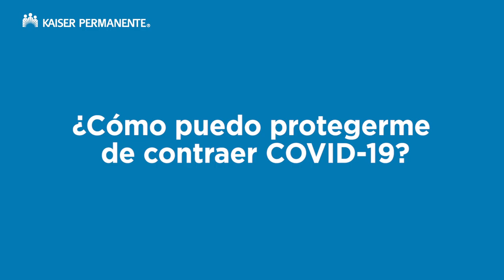¿Cómo puedo protegerme de contraer COVID-19? | Kaiser Permanente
Los mismos comportamientos que contribuyen a contener la propagación del resfrío común y la gripe le ayudarán a protegerse contra el coronavirus. Procure evitar la exposición a personas infectadas o que presenten síntomas. Lávese las manos frecuentemente con agua y jabón durante un mínimo de 20 segundos, el tiempo que lleva cantar dos veces el Feliz cumpleaños. Los desinfectantes para manos a base de alcohol también son eficaces. Evite tocarse los ojos, la nariz o la boca si no se ha lavado las manos. Daisy Dodd, MD, pediatra especialista en enfermedades infecciones en Kaiser Permanente, explica.